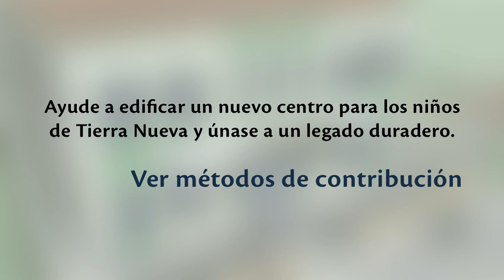Un santuario de esperanza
Nuestro centro comunitario en Tierra Nueva, Guatemala, ha sido un refugio para una generación de niños y jóvenes. Vea este video para más información sobre cómo usted puede ayudar a que continúe estando presente para futuras generaciones.